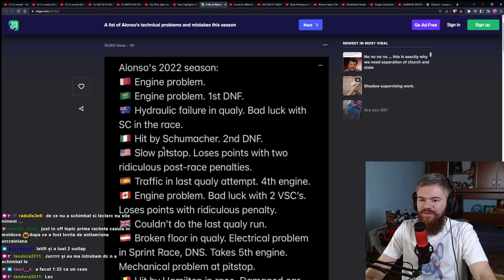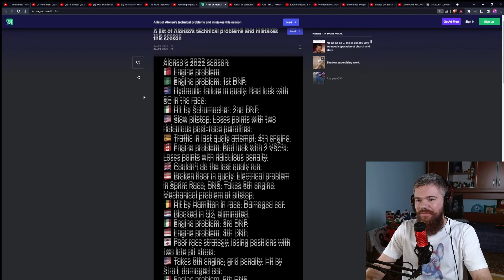OPINIA MEA DESPRE F1 MEXIC 2022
Cursa din Mexic a fost plictisitoare. Sorinsky își oferă expertiza și explică de ce GP de Formula 1 din Mexico City a avut acest destin tragic și care e soluția la această condiție. Printre altele, Ferrari nu se oprește să dezamăgească, Verstappen pare de neatins, Mercedes & Hamilton se arată din ce în ce mai incisivi, iar Ricciardo face numai belele.

🌟 Socials 🌟

Pentru că ai ajuns până aici, uite aici o floare 🌷 și îți dorim o zi superbă!💖
Ce ai spune să ne lași opinia ta în comentarii?